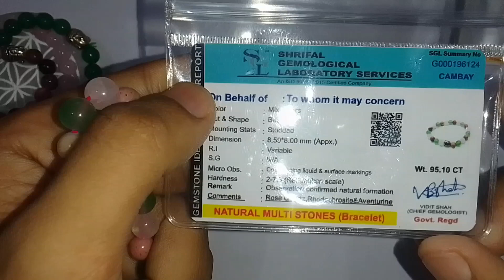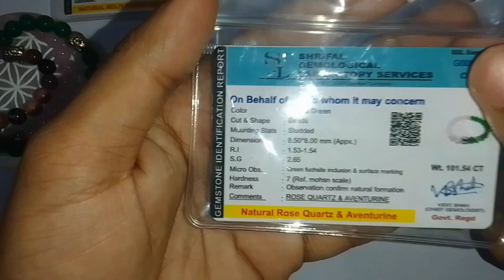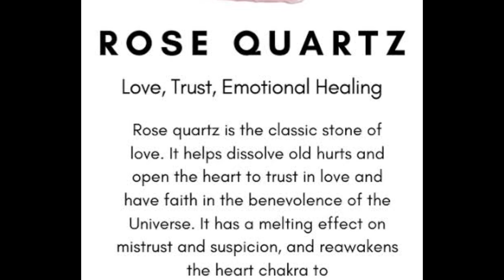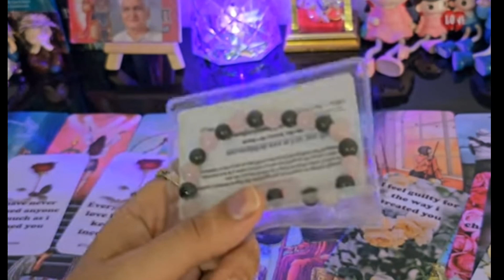how to wear heart chakra crystal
FOR PURCHASE ORIGINAL CRYSTAL BRACELET

WITH LORD BUDDHA